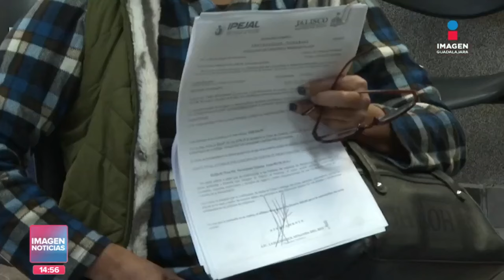¿Qué es la pensión dorada y quién lo recibe? | Imagen GDL con Fabiola Anaya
El ex diputado panista Alfredo Argüelles recibirá ‘PensiónDorada’ de 110 mil pesos mensuales por parte del Instituto de Pensiones del Estado de Jalisco (IPEJAL), pero ¿esto es legal?